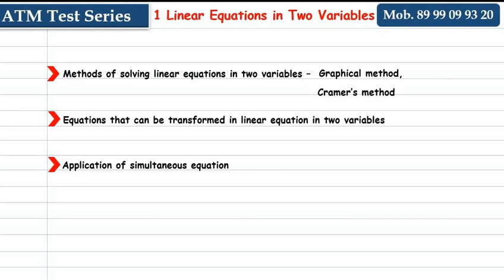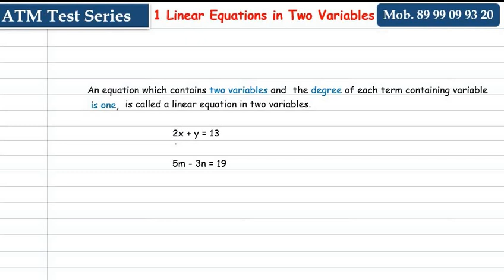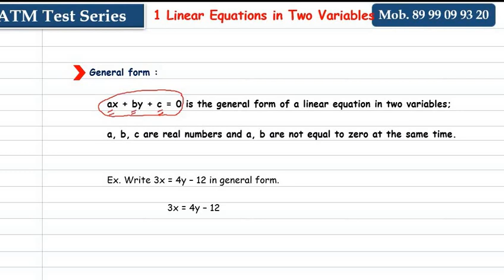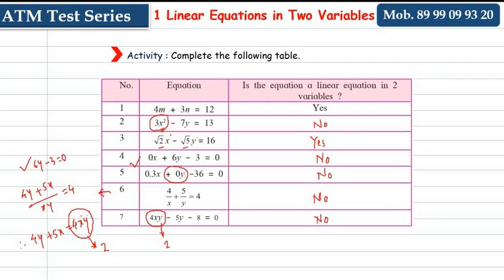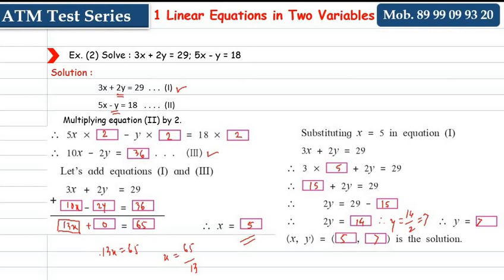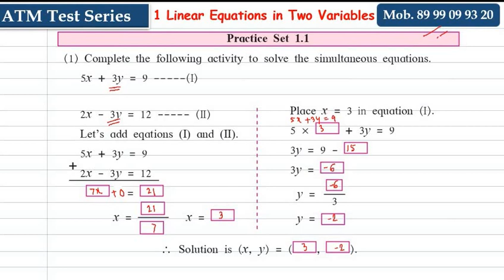Class X, Math I, Linear Eq. in two variables, Elimination method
definition of L. Eq. in two variables
elimination method
Practice Set 1.1- Q.1